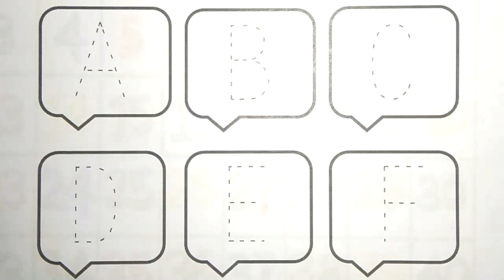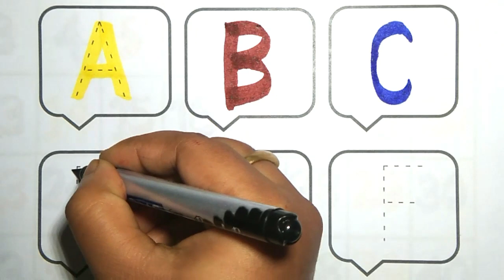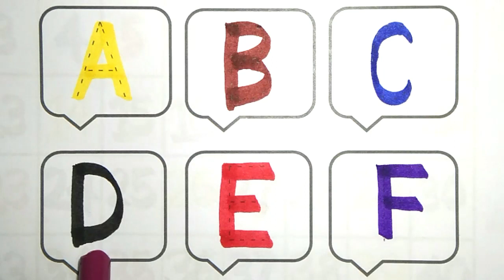A for Apple B for Ball | ABCD learning for kids, Alphabets, Learn to Write Alphabet, Kids class, ABC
Your query:

abc 123
color song
123 song
numbers song
abcd
abc song
abc
abcd abcd
a se anar
colour
colours name